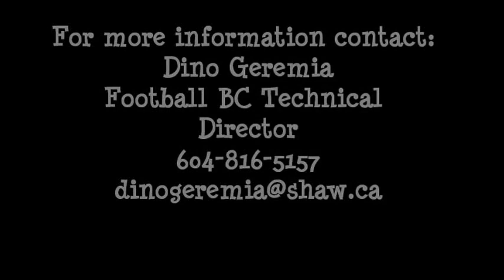Football BC Elementary School skills program promo video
Promo video for Football BC's Elementary School skills program.